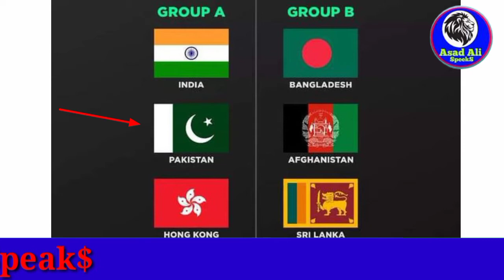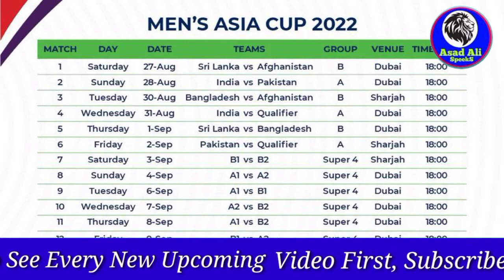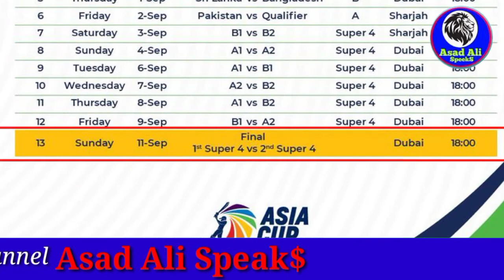Kya Pak Vs Ind Dobara Match Aaye Ga|| کیاپاکستان اپنی ہار کا بدلہ لے پائے گا ||Asad Ali Speaks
Friends aaj ki is video main ap ko btain gy kh kya asia cup main pakistan or india dobara aamny samny aain gy ya nhi ,
or agr pakistan or india takra hota hai to kya pakistan india ko hara paye ga..
kya pakistan or india final khel sakty hain..

Friends is video ko like kar k channel ko sub scribe kar k hamari team AsadAliSpeakS ka hissa banye .. Thanks